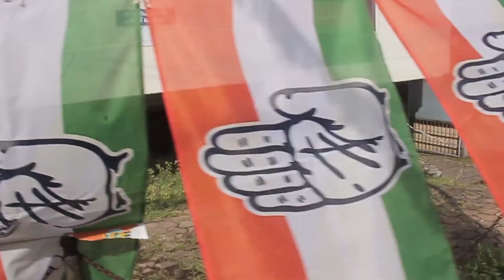മുഖ്യമന്ത്രിയോടു മിണ്ടാന്‍ മന്ത്രിമാര്‍ക്കും നേതാക്കള്‍ക്കും പേടി: ചെറിയാന്‍ ഫിലിപ് Cheriyan Philip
ഇരുമ്പുമറയ്ക്കുള്ളില്‍ പൊടിപിടിച്ചുകിടക്കുന്ന രണ്ടു ദശാബ്ദക്കാലത്തെ കേരള ഇടതുപക്ഷ ചരിത്രം പൊടിതട്ടിയെടുക്കാന്‍ ചെറിയാന്‍  ഫിലിപ്പിന് സാധിച്ചേക്കും. കോണ്‍ഗ്രസ്സിന് പ്രാമുഖ്യം നല്‍കി കാല്‍ നൂറ്റാണ്ടുകാലത്തെ കേരള രാഷ്ട്രീയ ചരിത്രം ചെറിയാന്‍ ഫിലിപ് രചിച്ചിട്ടുണ്ട്. ഇനി എഴുതാന്‍ കയ്യില്‍ ബാക്കിയുള്ളതാവട്ടെ, കഴിഞ്ഞ 20 വര്‍ഷത്തെ ഇടതുപക്ഷ രാഷ്ട്രീയ ചരിത്രം. പിണറായി വിജയന്റെ വിശ്വസ്തനായി പ്രവര്‍ത്തിച്ചിരുന്നതില്‍ അണിയറ രഹസ്യങ്ങള്‍ പോലും ചെറിയാന് അറിയുമായിരിക്കാം. പൊതുവേ ഊഹിക്കപ്പെടുന്നതും എന്നാല്‍ ഞെട്ടിക്കുന്നതുമായ ഒരു കാര്യം വിളിച്ചുപറഞ്ഞുകൊണ്ട് ആദ്യ അഭിമുഖത്തില്‍ തന്നെ ചെറിയാന്‍ ഫിലിപ് കേരള രാഷ്ട്രീയ പമ്പരം കറക്കിവിടുകയാണ്. മന്ത്രിമാര്‍ക്കോ സി.പി.ഐ.(എം) നേതാക്കള്‍ക്കോ മുഖ്യമന്ത്രിയെ വസ്തുതകള്‍ ധരിപ്പിക്കാന്‍ കഴിയുന്നില്ല, കാരണം മന്ത്രിമാര്‍ക്കും സി.പി.ഐ.(എം) സെക്രട്ടേറിയറ്റ് അംഗങ്ങള്‍ക്കും പിണറായി വിജയനെ ഭയമാണ് എന്നാണ് ചെറിയാന്റെ വാക്കുകള്‍.